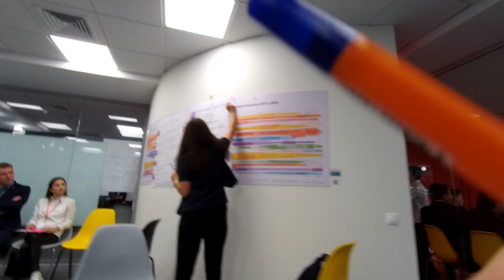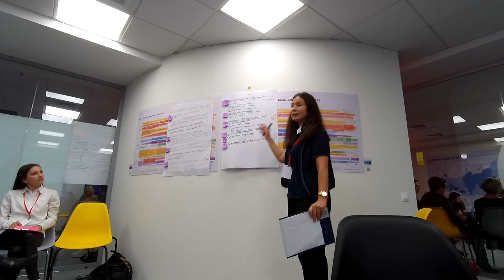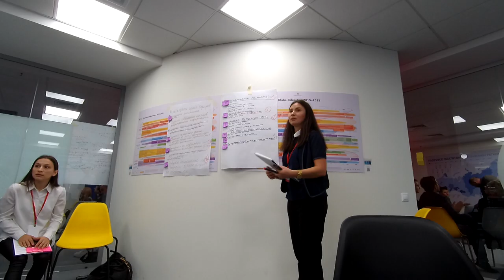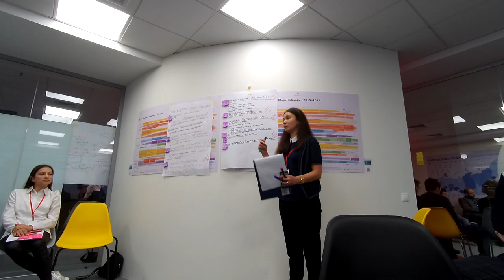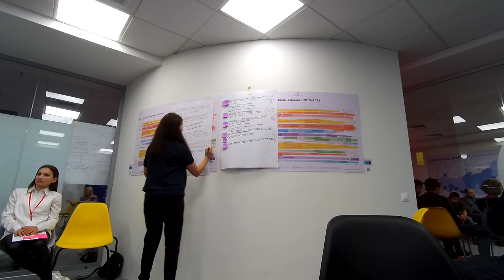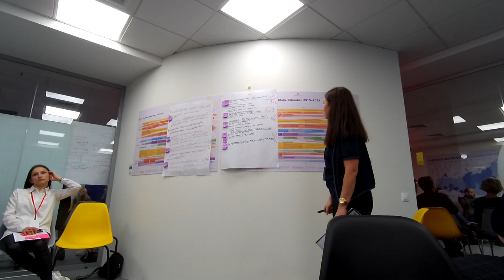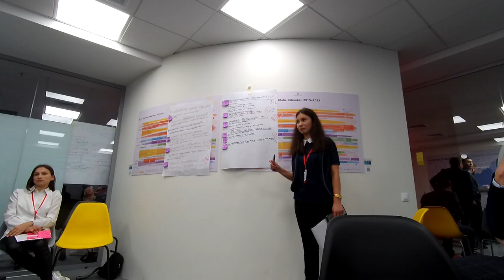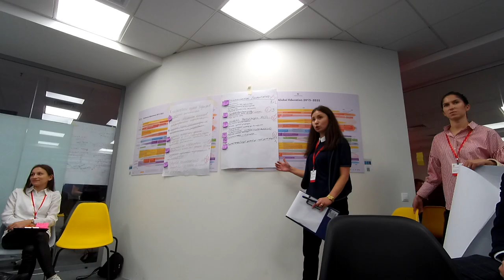Программы поддержки бизнеса Форсайт лаборатория #12 1 октября 2019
1 октября была организована деловая форсайт-лаборатория Совета по предпринимательству в рамках работы по повышению делового климата и бизнес-настроений в республике .